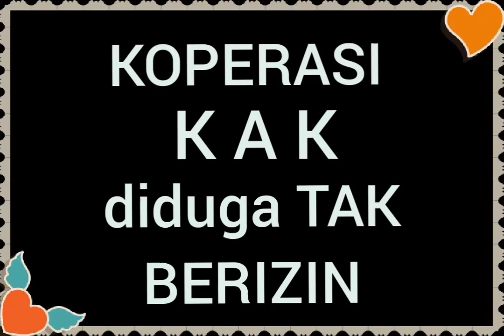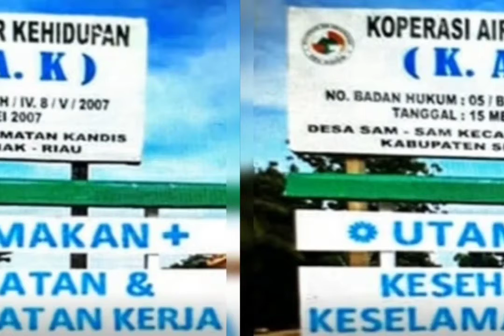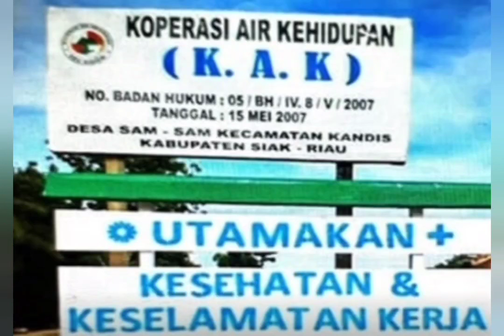Koperasi KAK diduga.tak Berizin